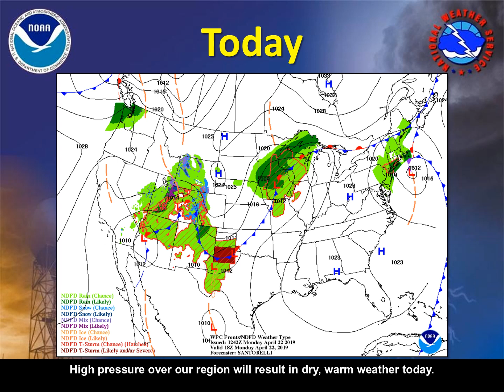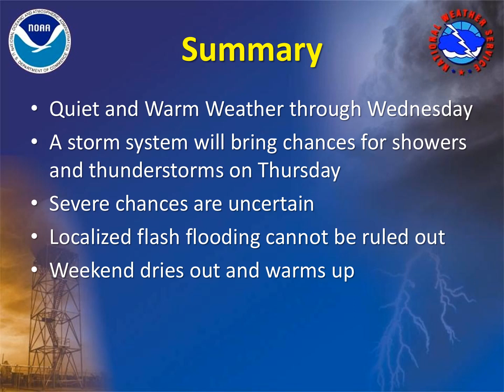NWS Jackson Weekly Weather Briefing: April 22, 2019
Here is the latest NWS Jackson weekly weather briefing recorded on April 22, 2019.